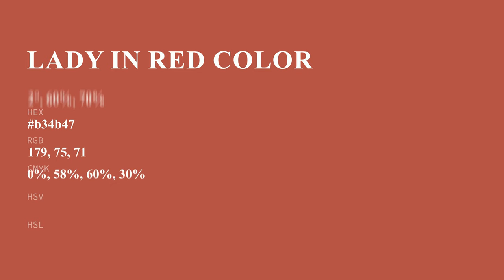Lady in Red color b34b47 hex color - Brown color - Cool color b34b47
What color is Lady in Red ? b34b47 hex color - Brown color - Cool color b34b47

Hex b34b47 Color Code is also known as Lady in Red color.